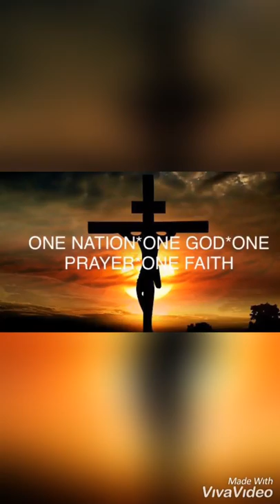My Room of Hope - Prayers for Coronavirus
Motivational Video